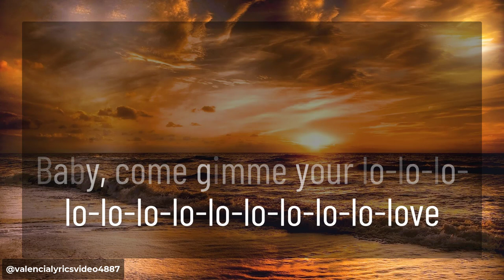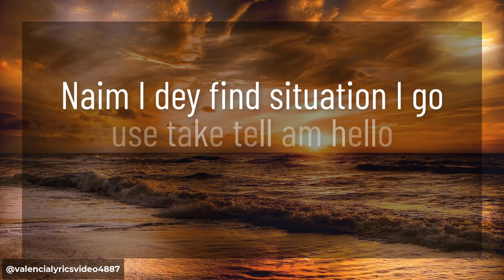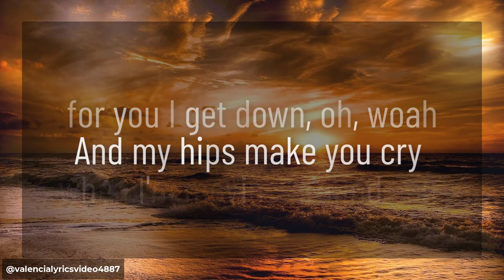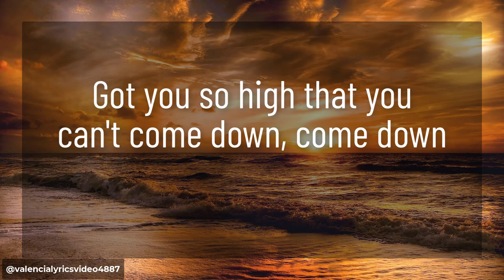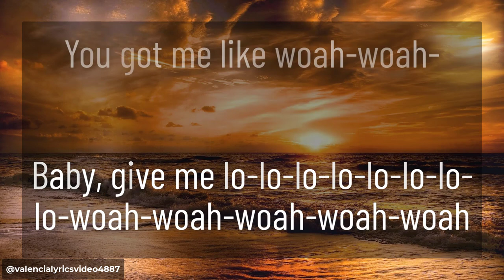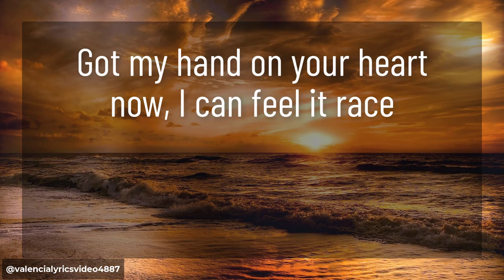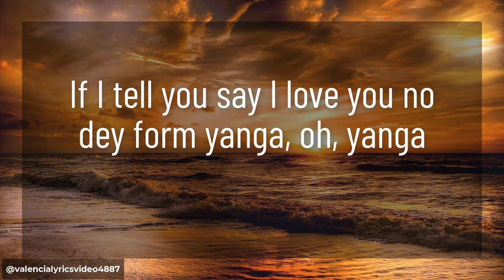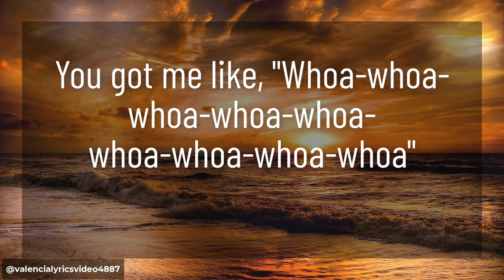Calm Down (Remix) | Rema and Selena Gomez Lyrics [Valencia Lyrics Video]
Calm Down (Remix) by Rema and Selena Gomez
Lyrics video for singing along

Vibez
Another banger

Your love